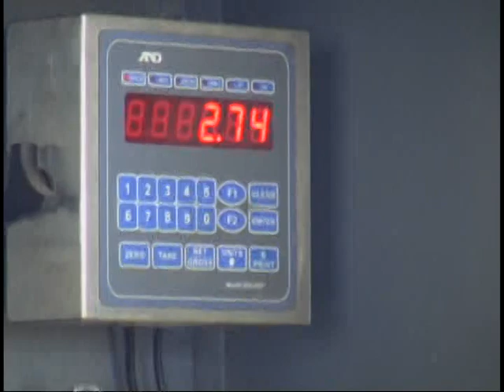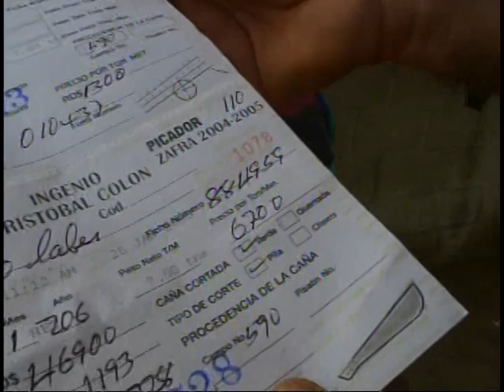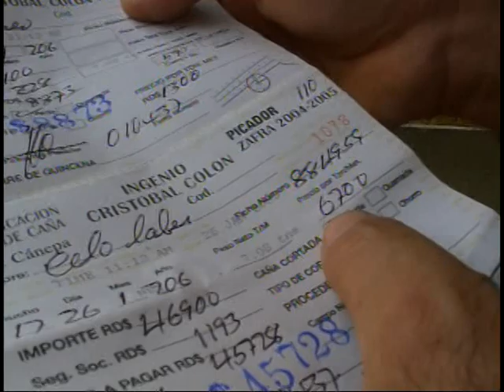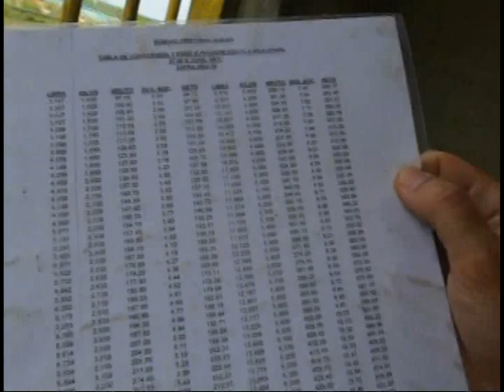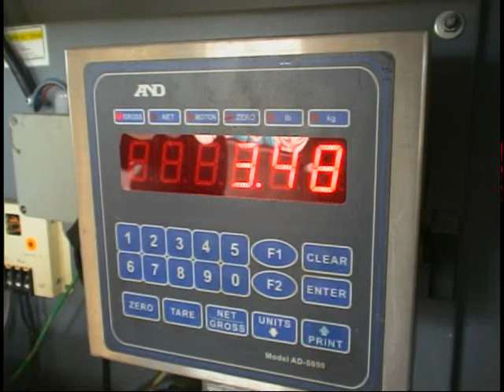P Christopher Hartley miseria y explotación bateyes Vicini, Mula, Luisa, Vicini Central Romana 2005.